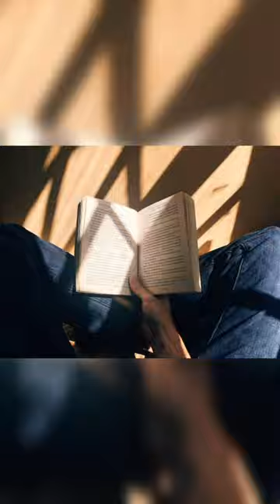இப்படியெல்லாம் ஒரு பண்டிகை கொண்டாடுறாங்களா...?